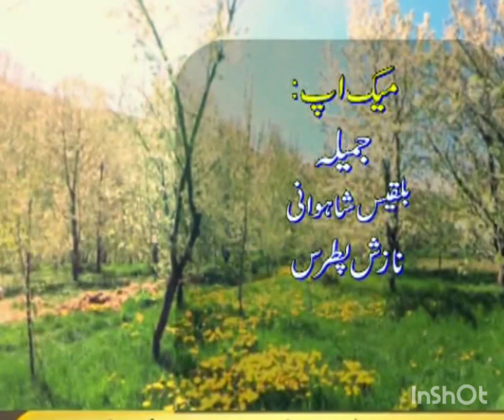February 4, 2023